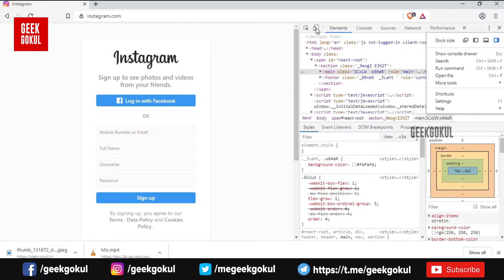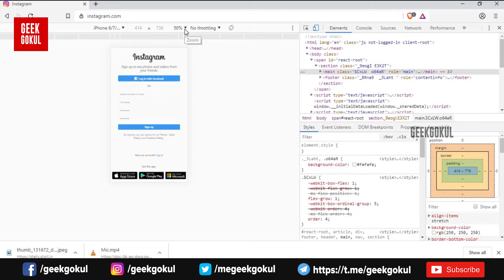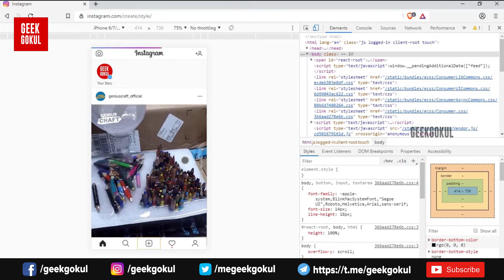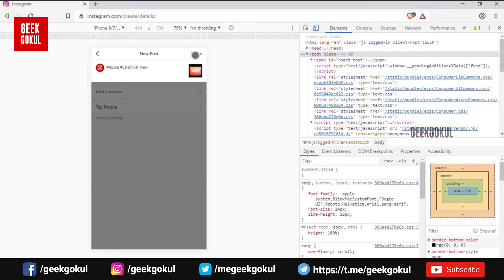How to Create the post on Instagram from your Computer Browser | Geek Gokul - Tamil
Instagram is an amazing market place for your business. Most of the people spent a minimum half-hour on Instagram. Instagram only used to throw the mobile app only. In computer, you can comment, like and view the image but not able to post. Follow the video on how to use Instagram to throw the computer.